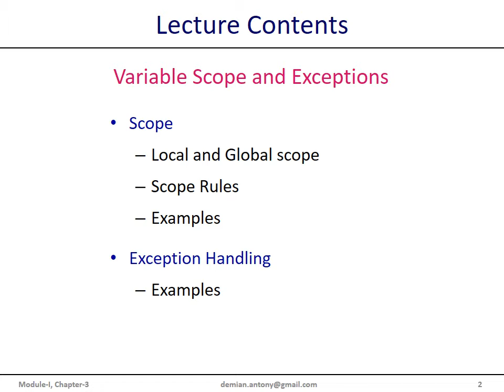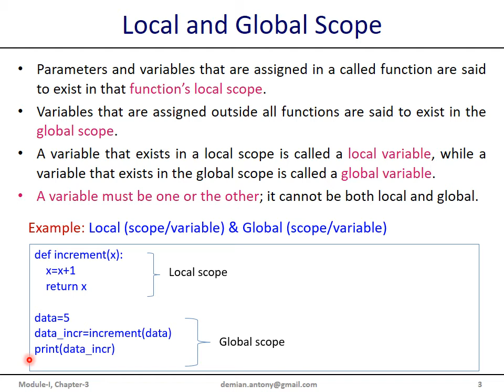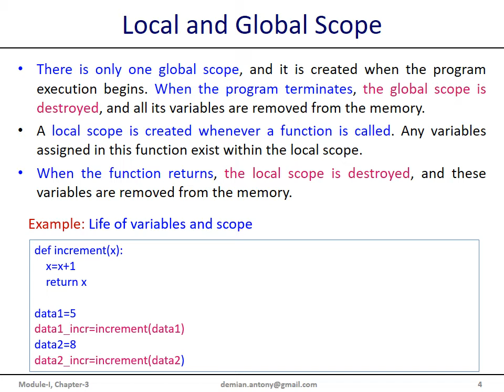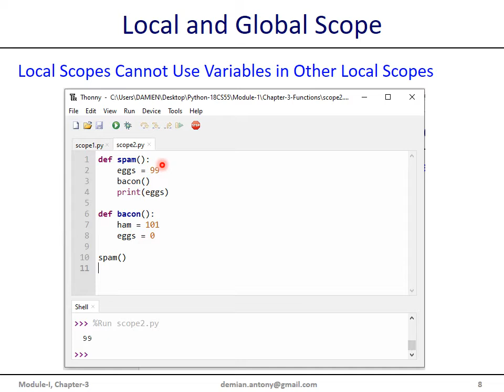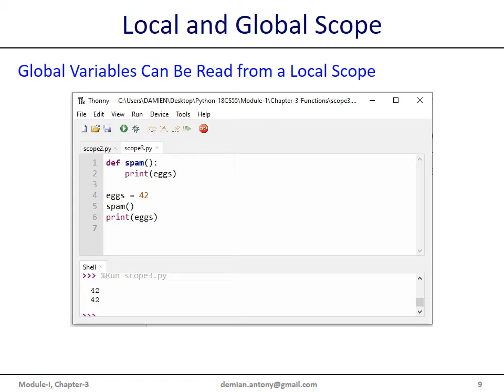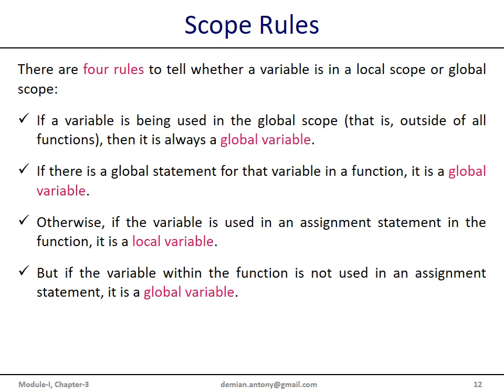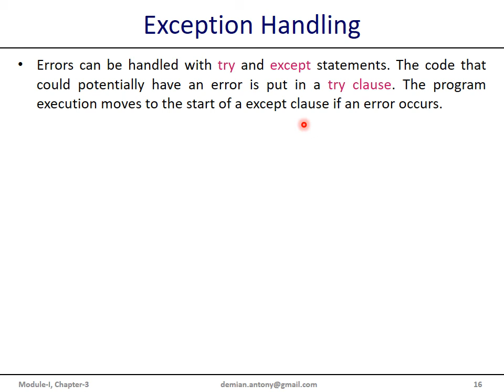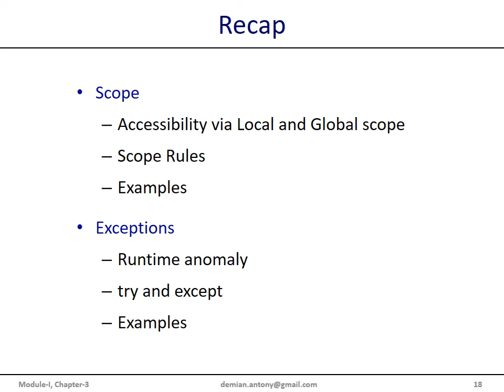Python Programming: Variable Scope and Exceptions [VTU BE CSE 18CS55 ADP] (Module 1 - Lecture 9)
This video contains basics of python programming: Functions and variable scope, Scope rules, Elements of exception handling, Programming examples, and Demonstrations.